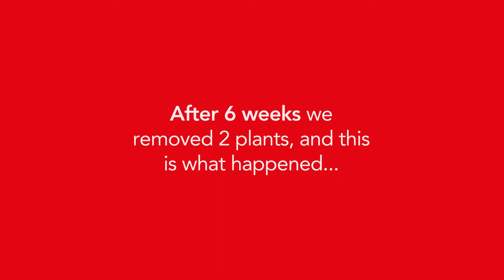Chicopee® J Cloth Compostable